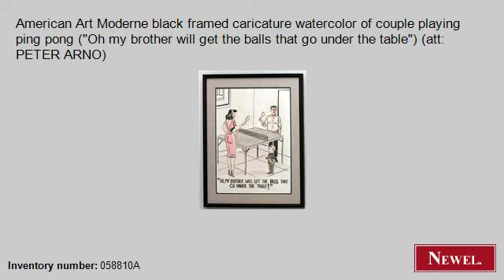Antique American Art Moderne black framed caricature waterco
- Newel.com: Antique American Art Moderne black framed caricature watercolor of couple playing ping pong ("Oh my brother will get the balls that go under the table") (att: PETER ARNO) (Art Moderne/1940s, American, picture, genre scene, watercolor) (Newel Art and Antiques, New York City)